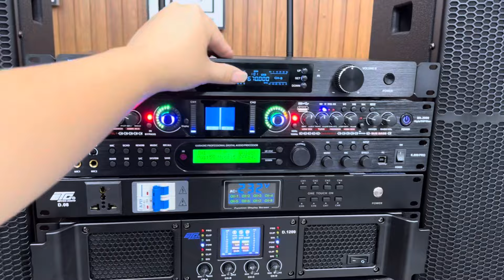Bộ Dàn Karaoke Gia Đình ETC Khủng Hát Tết Giá 28tr Lh 0916957808